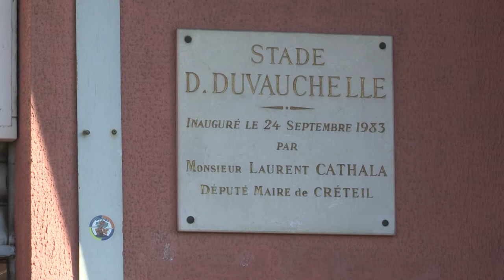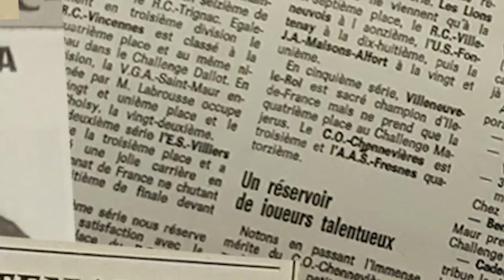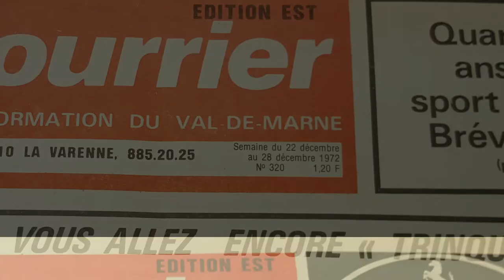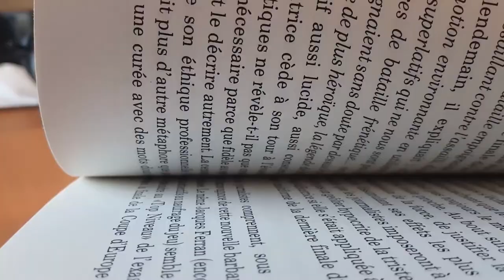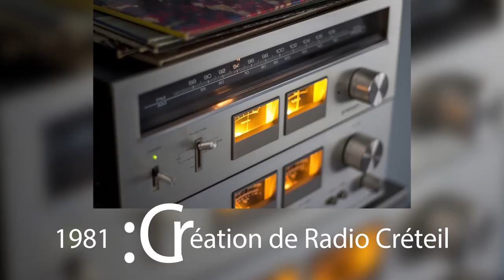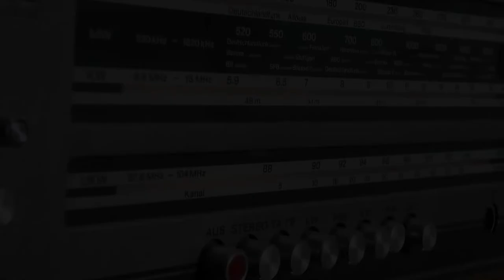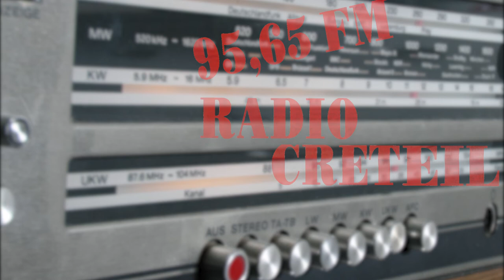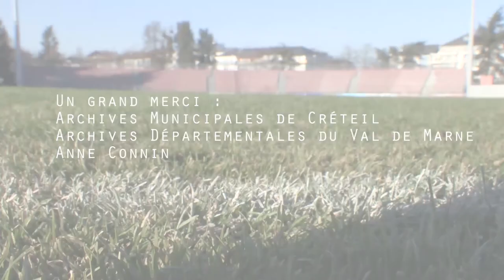Dominique Duvauchelle documentaire - 29.03.2017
Le documentaire : "Dominique Duvauchelle, journaliste sportif" présente la vie de ce personnage dont le nom fut donné au Parc des sports de Créteil afin de lui rendre hommage.
Ce film est le premier numéro de la thématique « Histoire des noms des rues et des structures de la ville ».
Dominique Duvauchelle, est né le 22 décembre 1952, il fut journaliste sportif à Stade 2 et directeur de Radio Créteil. La ville lui rendit hommage en donnant son nom au Parc des sports le 24 septembre 1983.

Un grand merci à Monsieur Patrick Montel, journaliste sportif et Monsieur le Député-Maire Laurent Cathala pour leurs témoignages.